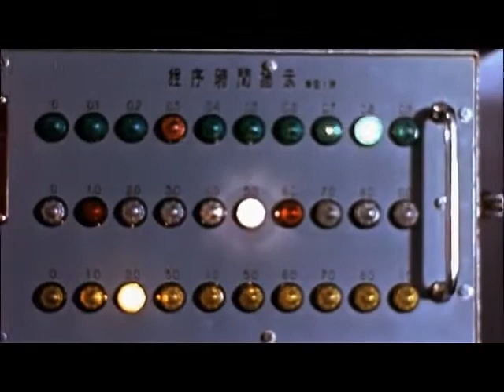Trip - All Over - official music video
Video for the apocalyptic song "All Over" from the band "Trip" From their self titled album, Recorded in 1999 at CornyDickGuy Studios.

Vocals, Keyboards - Chad Conner Crow
Guitar - Richard Corny
Bass - Michael Rognlie
Drums - Justin Markovits